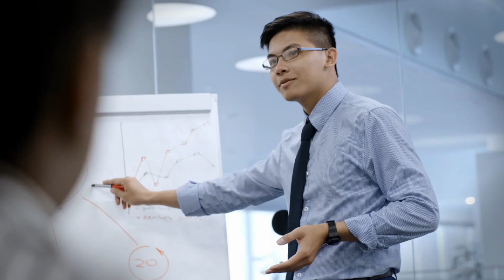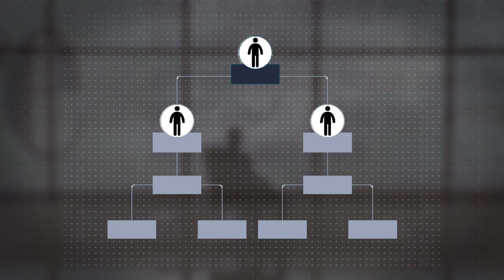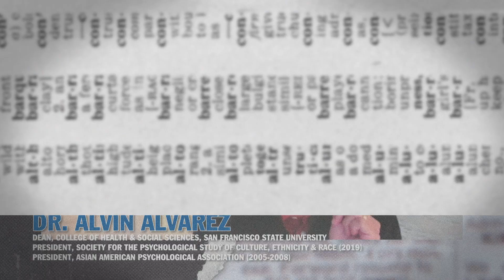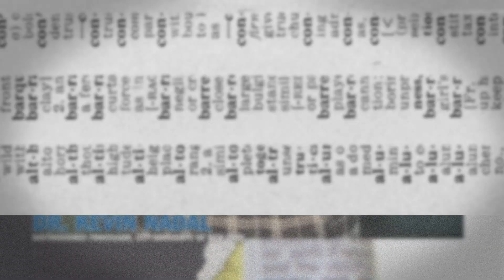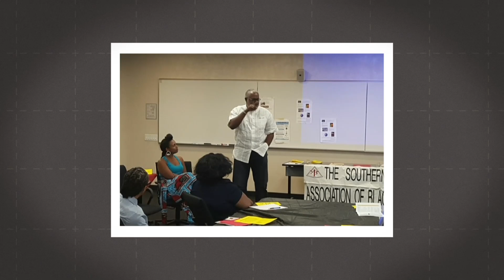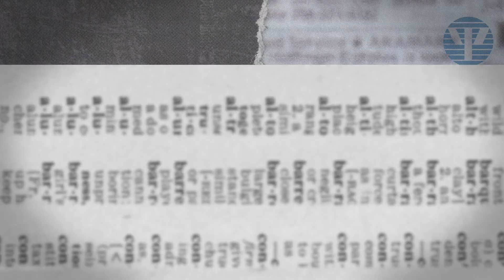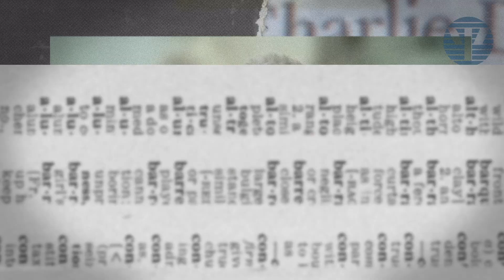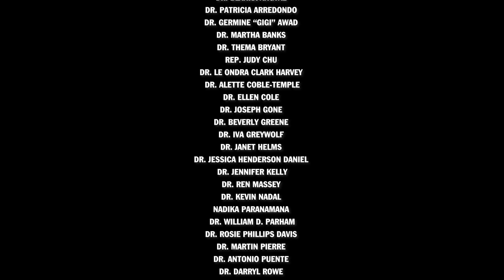Representation Matters: Diverse Approaches to Leadership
"Representation Matters" is one of Dr. Thema Bryant's APA Presidential Initiatives that highlights
almost 30 esteemed psychologists from historically underrepresented backgrounds who have
engaged in leadership roles in various arenas (e.g., associations, government, non-profit
sector). The film explores these psychologists' journeys to leadership, aspects of their lives that
equipped them to lead, and how their leadership positively impacted society.
You may view the 3-part documentary series, as well as each complete individual interview, on
this channel. This segment focuses on how each leader’s own background influences the way
they show up in leadership positions.

We Encourage you to Reflect using the following Discussion Questions:

General questions:

1. What did you take away as important skills that leaders should have?

2. How do you differentiate leadership from service, if at all?

High School Psychology Students

1. What are the most important qualities that you look for in a leader?

2. What qualities do you possess that would make you a good leader?

Undergraduate Students

1. When you think about some examples of good leadership in your life, what are some
things that they all have in common?

Graduate Students

1. What are your fears and hopes about being a leader?

Representation of diverse communities can increase social connection, belonging, and
community support. The importance of diverse leadership and leadership models, both
nationally and globally, has also been well articulated. In fact, Chin and colleagues clearly state
that, "the opportunity for a citizenry to have diverse leadership is a social justice issue." It is
therefore critical for the field of psychology to intentionally increase the visibility of psychology
leaders from diverse backgrounds so that others who are traditionally excluded may see
themselves in these roles and learn helpful strategies for navigating leadership positions.